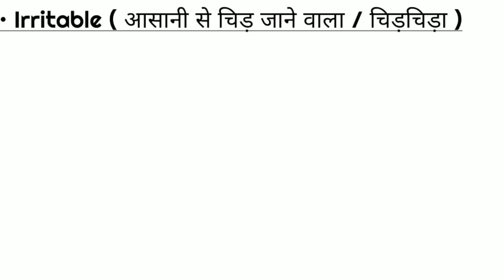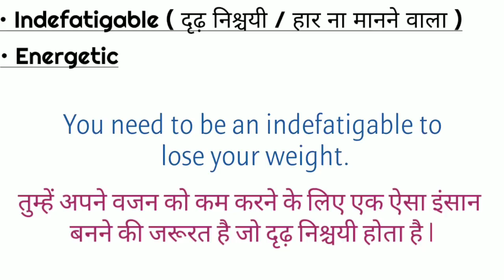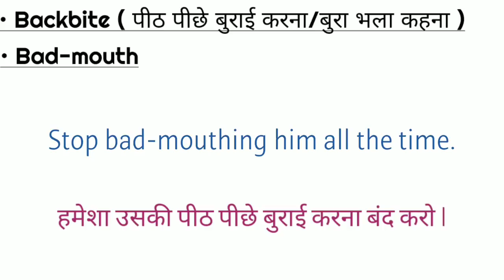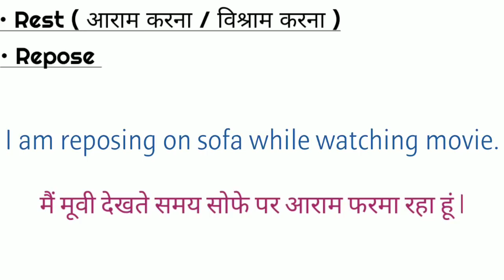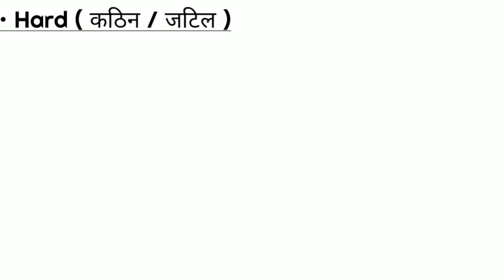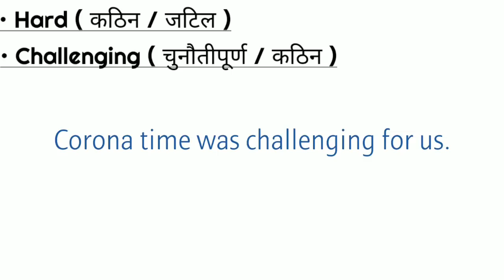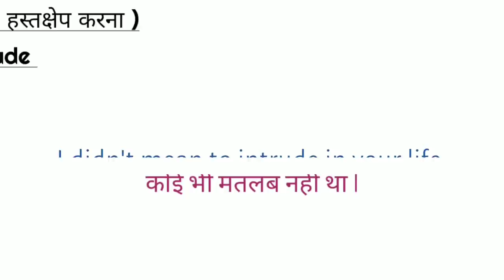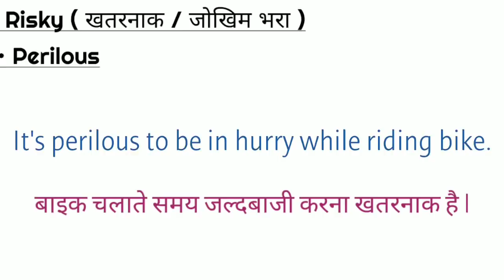English VOCABULARY • Vocabulary Words English Learn • English Speaking Practice • Let Me Flow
English Smart Vocabulary Words With Meaning • Vocabulary Words English Learn • Let Me Flow

I took some useful and advanced English words and explained with easy Sentences so that you can use these English words in your daily conversation. These common daily use english words and sentences will help you improve your communication skills. This video will help you to gain your confidence nd knowledge that can help you out to enhance your conversation and speaking skills to face people while speaking.
Words are --
Peevish
intrude
Indefatigable
Balmy
Bad-mouth
Repose
Challenging
Perilous
Enduring
Steadfast

Keep practicing...

NEWSPAPER Vocabulary
English Doubts
English Vocabulary
Vocabulary words
Spoken english
English speaking practice
English speaking
English idioms
English phrases
Idioms and phrases
Simple English
English words